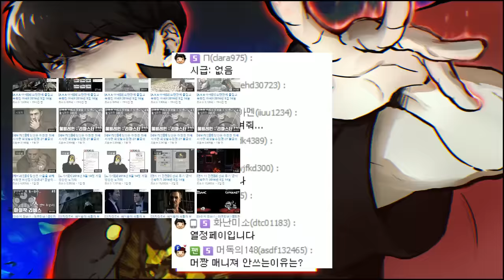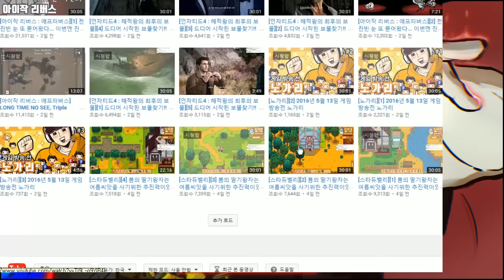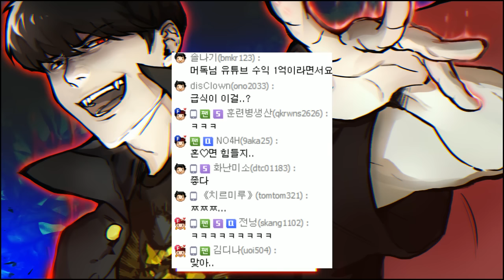[노가리][2] 2016년 5월 16일 게임방송전 노가리